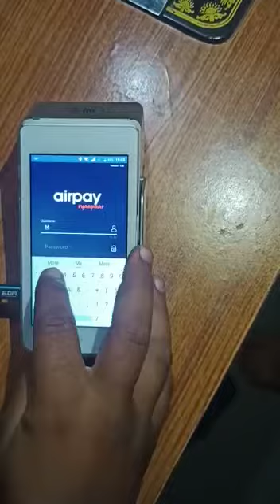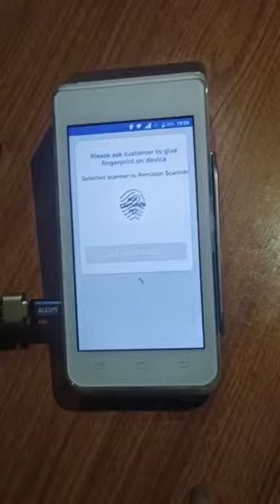airpay payment service AEPS with airpay pos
airpay vyaapaar

The services we are proposing are: •

 Human ATM

 • POS

 • Domestic Money Transfer

• AEPS

• Insurance

 • Cash Management Solutions

• FasTag

• Consumer and Business Loans

 • Digital payment collection through EDC/POS + Online payment gateway

• Bharat Bill Payment System ( Water, Electricity, House Taxes & Gas)

• Pre-paid Recharges

 • Post Paid Bill Payments

• DTH and Data Card Payment

• Foreign Money Transfer

• LIC Premium Payments

 • Travel Booking / Holiday Packages ( Hotel, Train, Bus, Flights)

 • Gold purchase and saving schemes

 • Mutual Funds' investments II

Generate Revenue

Human ATM

Domestic Money Transfer

Utility Payments

Consumer Loans

Consumer savings schemes

Sell Insurance

Assisted eCommerce

Travel bookings

Manage your Business

Transaction Management

Working Capital loans

Creditor Information

Vendor Information

Simplified Accounting

Manage your payments

Contactless Payment Collection

Contactless Vendor Payment